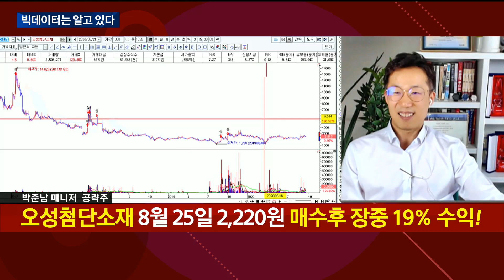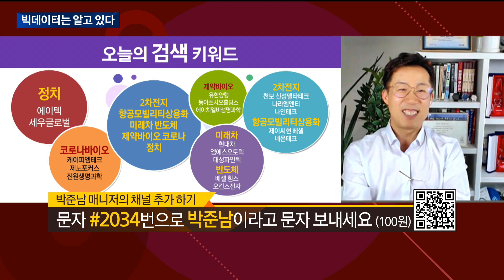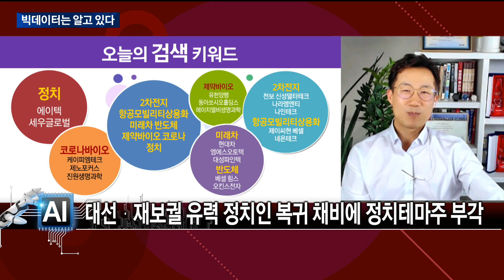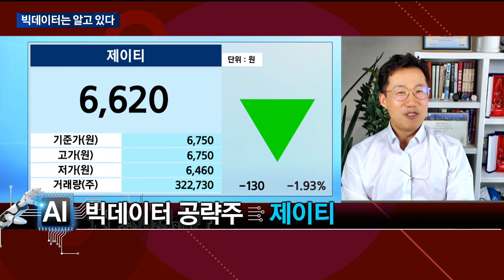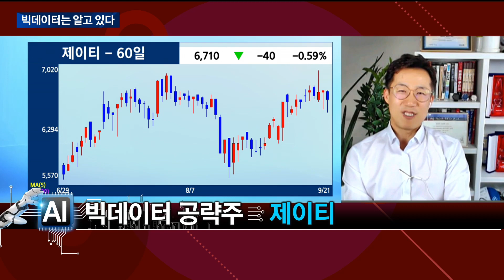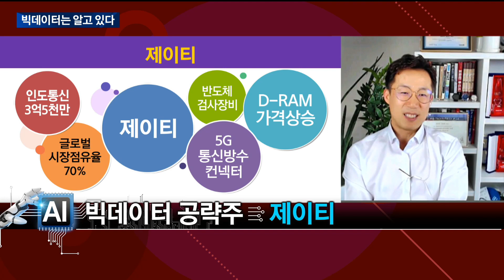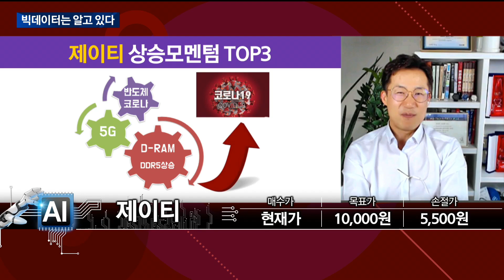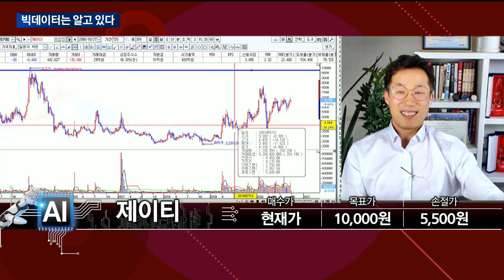[빅데이터는 알고 있다] 제이티 종목추천_박준남 매니저 #9/21